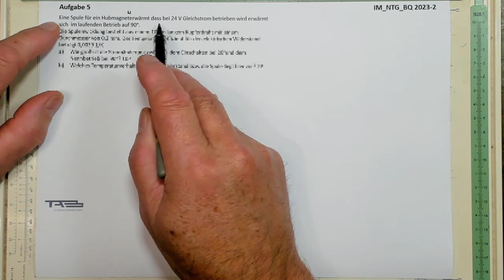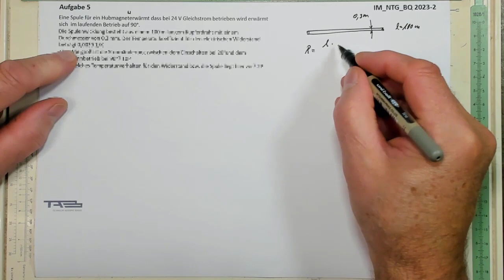IM-BQ-NTG-2023-2 A5 trailer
für alle die, die chilliges Gequatsche für Zeitverschwendung halten 🍀Nachbesprechung der Prüfung IM Metall-NTG 2023-2
Die Lösungsvideos sind so aufgebaut, dass wir die Prüfungsfragen inhaltlich besprechen, sodass jeder die Lösungsstrategien verstehen und nachvollziehen kann.
1.Säuren, Eigenschaften, Neutralisation
2.gleichförmige und gl. beschleunigte Bewegung
3.Zugspannungen, Winkelprofil
4.Reihen- und Parallelschaltung
5.Drahtwiderstand, PTC Widerstand, Stromänderung
6.Spann- und Fliehkräfte
7.Mittelwert, Standardabweichung, Gaußkurve
Lernziel: Nachbesprechung der Prüfung IM Metall-NTG 2023-2
Hilfsmittel: Prüfungsaufgaben, Formelsammlung IHK, Taschenrechner
Videoservice: der Stream steht bis zum Do 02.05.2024 zur Verfügung.